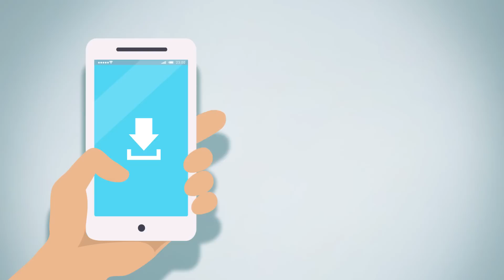Diplomados que se adaptan a tu vida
Inicio de clases: 14 de marzo.